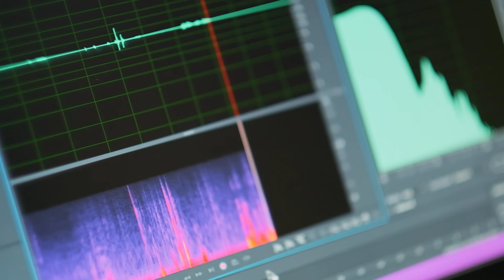The Monarchy Podcast #15 w/ Ricardo and Yuly - Educating Homeowners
In this episode, we invited Ricardo Lopez & Yuly Ybarra to discuss the current state of hurricane season, our efforts, and Edgar's philosophical point of view.

0:00 - Intro
0:35 - Yuly's Story
4:35 - Consequences / Discouraging HO from filing a claim
8:10- Ricky's Panhandle trip
10:10 - More on Panhandle
13:45 - Insurance marketing
15:00 - Panhandle Damages
16:25 - The problem with insurance companies
17:35 - Hurricane Sally
19:00 - Edgar's Dream / Business plans
22:17 - Legislation
23:41 - WIND conference
25:00 - Edgar's Sharp left segment
26:20 - New Markets
31:10 - The Benefit of working with Monarch
32:30 - Miami PA Stereotype
35:30 - Educating the homeowner
38:00 - Louisiana Vlog
40:30 - Existentialism
41:30 - Outro

TESLA Code:
Use my referral link to receive 1,000 free Supercharger miles with the purchase and delivery of a new Tesla car, or earn a $100 award after system activation by purchasing or subscribing to solar panels.